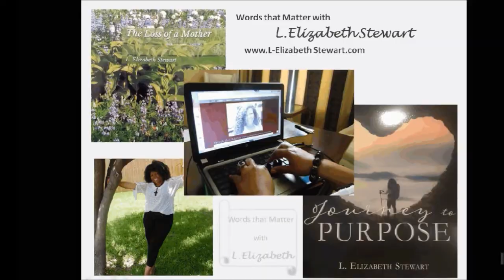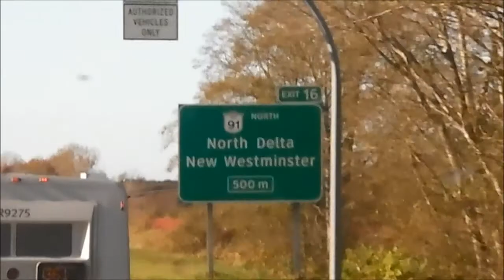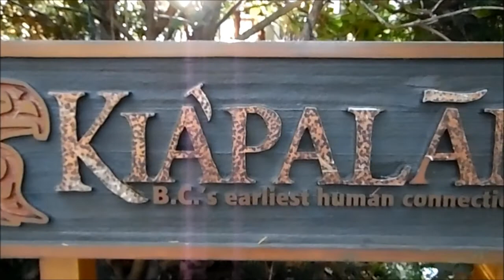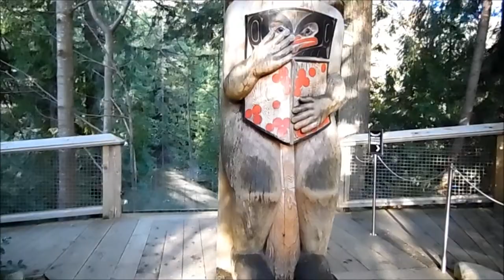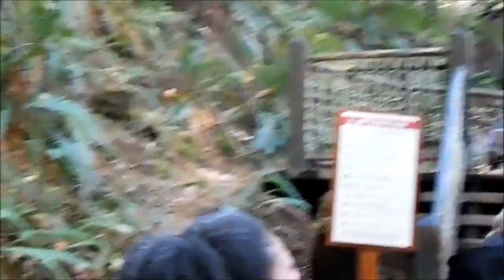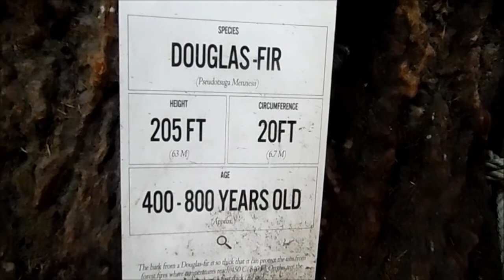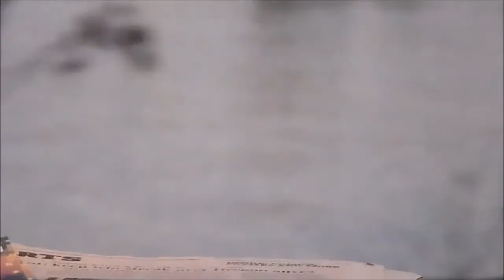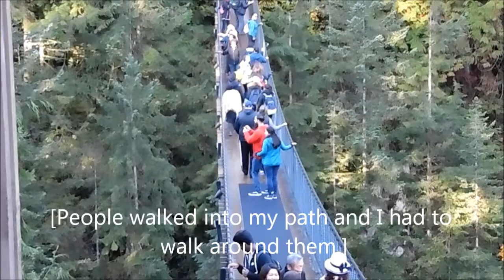Purpose&Beyond Canada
This week I take you along on a short excursion to Vancouver, Canada. Join me and Ms. Lorie as we see the sights and try something daring. Also, be sure to watch until the very end. There is a special message for you. You don't want to miss it.